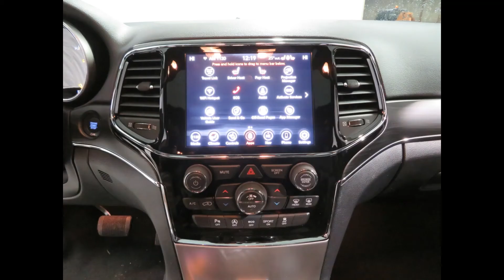Ewald Chrysler Jeep Dodge Ram - New 2020 Jeep Grand Cherokee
New 2020 Jeep Grand Cherokee Limited

This vehicle includes Ewald's exclusive 20 yr/ 200,000 mile Limited Powertrain Warranty. With many great features and many custom accessories...you won't want to miss this deal!